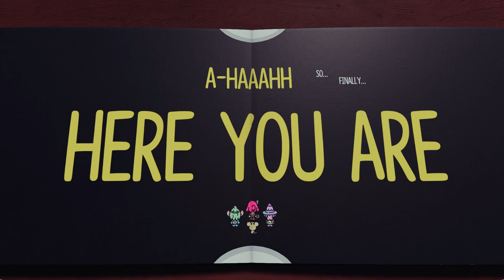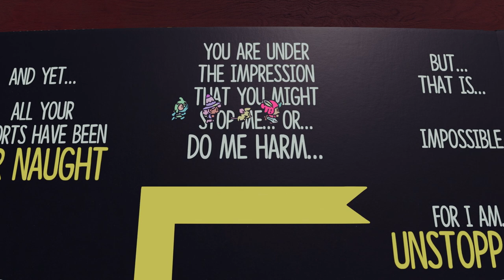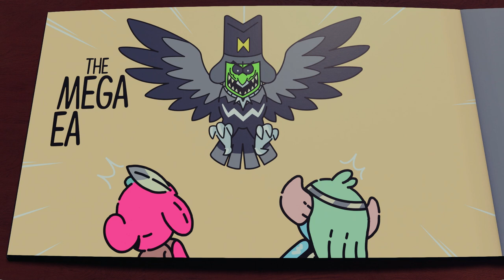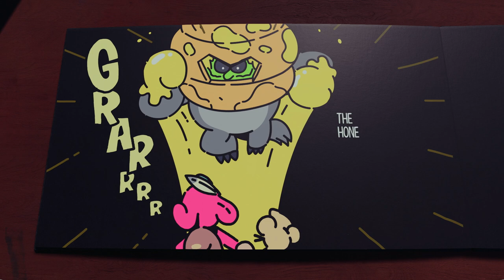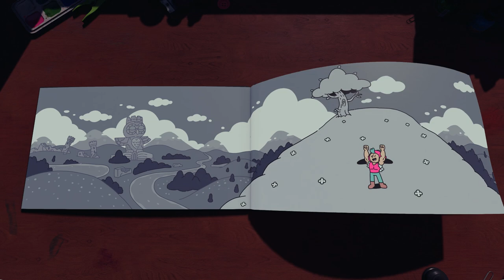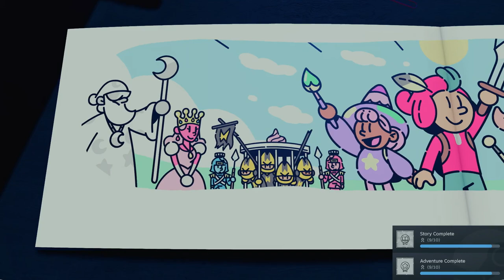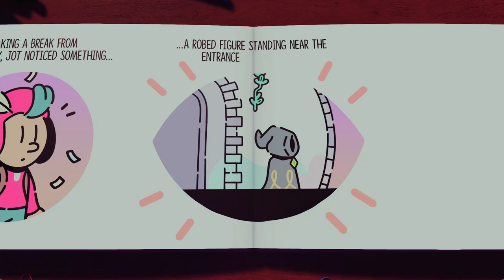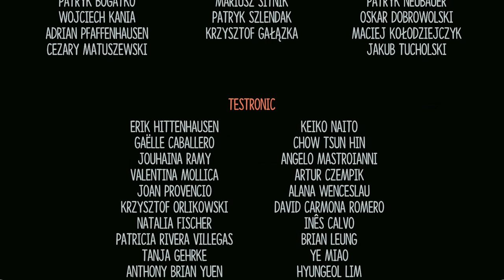Butterfly beef | The Plucky Squire [ finale ]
We wrap things up today, gang!